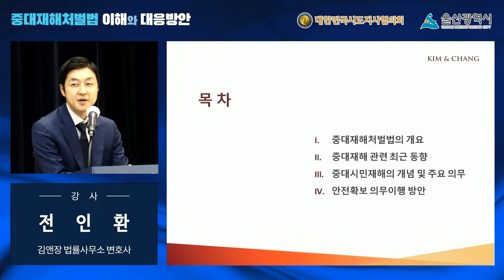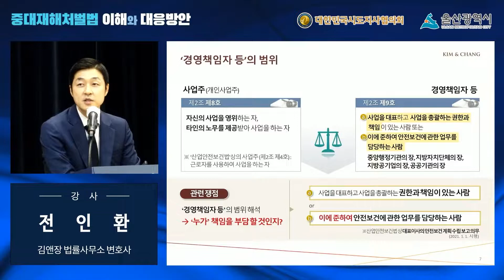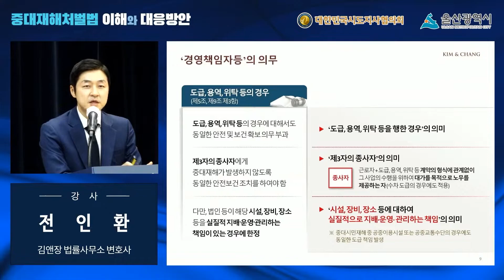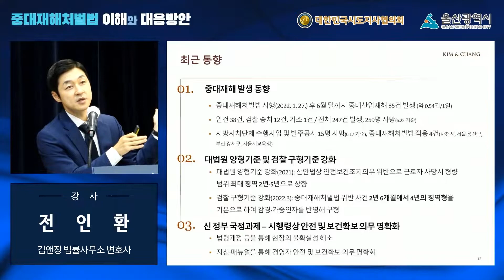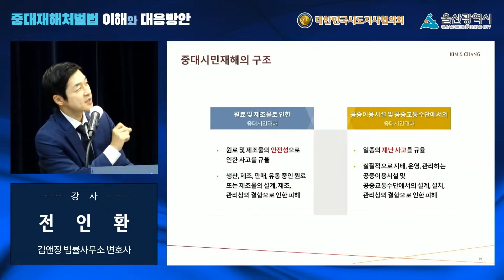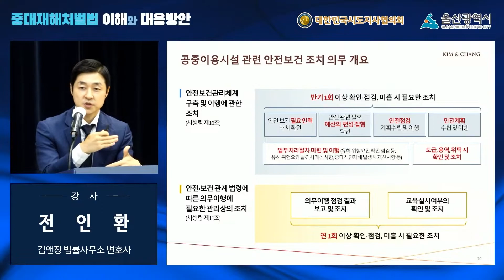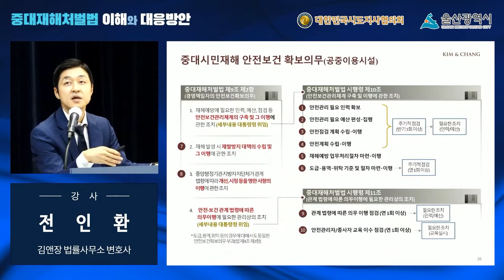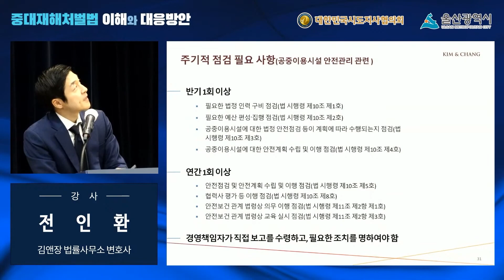[2022년 제2회 자치분권교육_1교시] 중대시민재해 관련 의무 및 대응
📢 본 강의는 다양성과 가치를 존중하는 지방자치와 지방분권에 대한 공직자들의 이해도 제고, 지방자치 역량 강화, 실질적인 자치분권 실현을 위해 진행한 강의입니다. 자치분권에 관심이 있는 모든분들이 시청할 수 있도록 공개합니다.

[2022년 제2회 자치분권교육-]
📌 주제 : 중대시민재해 관련 의무 및 대응
📌 강의 : 전인환 변호사(김앤장 법률사무소)